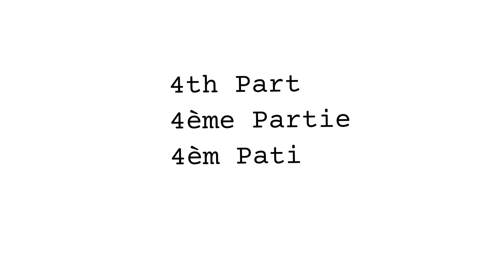100 Abs and 100 Squats EVERYDAY For 30 Days - Day 25 of 30 Days